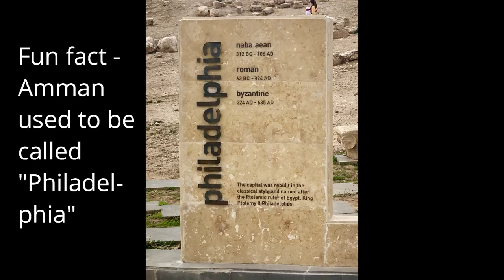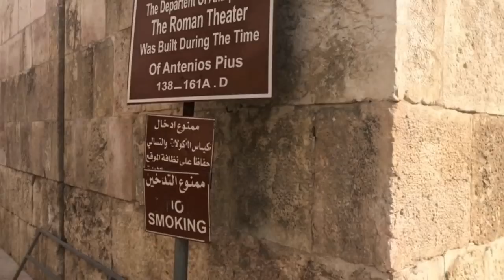Meet the original Philadelphia! Checking out Amman, Jordan.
Let's resume our "Holy Land & Her Enchanting Neighbor" series after taking a 2-weeks break due to the holidays. This week, let me take you to Amman, the capital of Jordan. Do you know this city used to be called Philadelphia? The city is modern but sure has a few ancient ruins to check out so let me take you there.